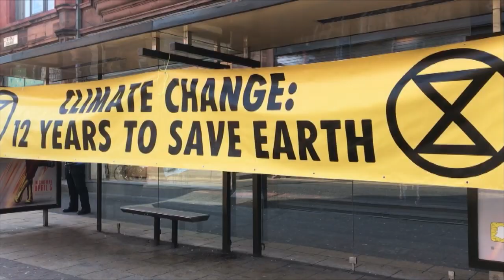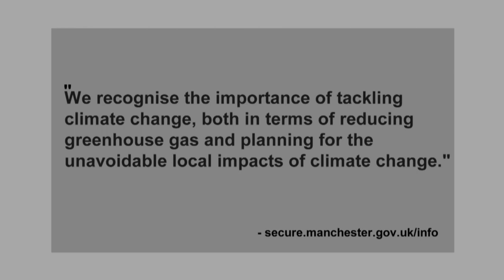Extinction Rebellion Climate Change Package